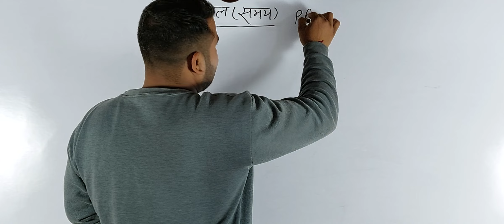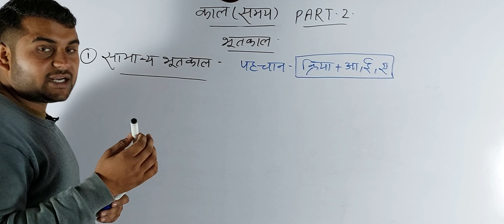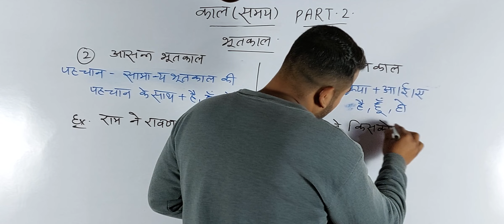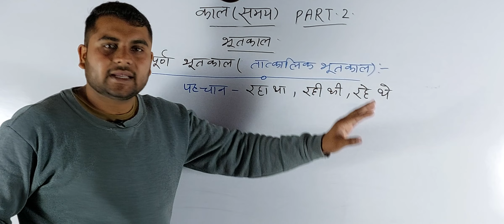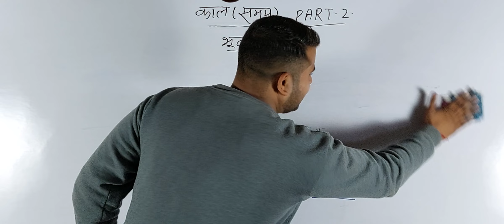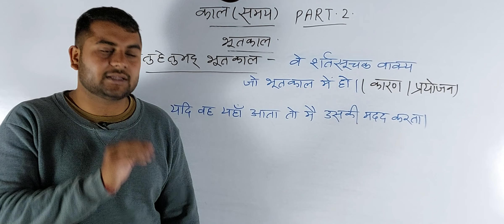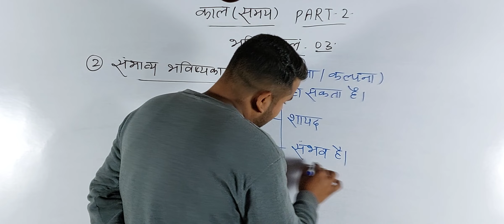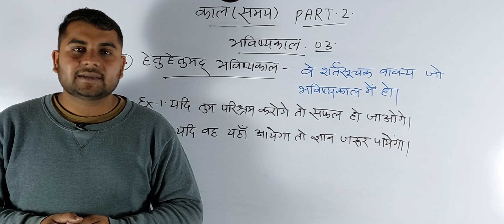UPTET 2023 ll HINDI/ हिन्दी ll काल (समय) ll PART-02 ll SUPERTET ll by Shashank sir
Uptet 2023 ll Supertet ll काल ll समय ll हिन्दी ll HINDI ll by Shashank sir

🔥DEAR LEARNER'S🔥